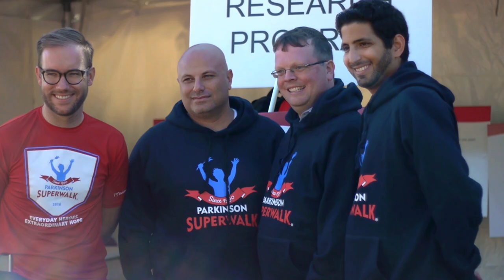Parkinson Canada's CEO, Joyce Gordon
Thank you! You have made 2016 a truly amazing year. Your giving, participation, and advocacy are helping provide critical support for everyone affected by Parkinson’s disease.

I’ve recorded this video for you to express my gratitude and to outline some of the important projects that you are making possible in 2017.

YourGift is a strong voice.

Every bit of your support makes a better world possible for all Canadians affected by Parkinson’s disease.

I am looking forward to 2017 and what we will accomplish together.

Thank you, together we creating hope.